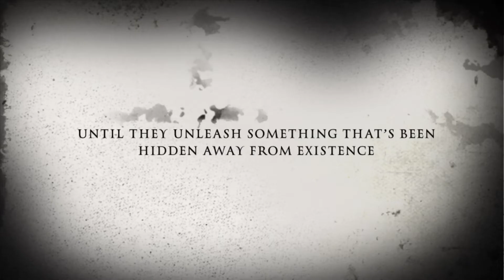Little Spooky filter Fun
A teaser video for sharing some cool photos from Facebook messenger features. I have had so much fun with my friends playing with the faces. I put a few in a teaser. My friends William Stanley, Allyson Burnett and Christine LyonLorio are in the photos. Thank you so much!